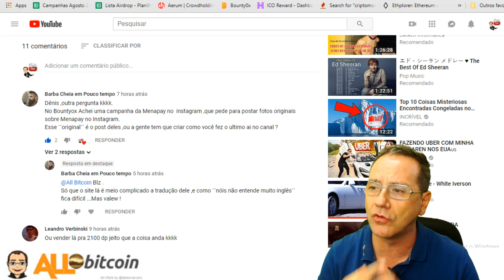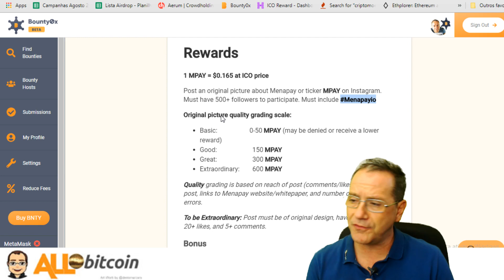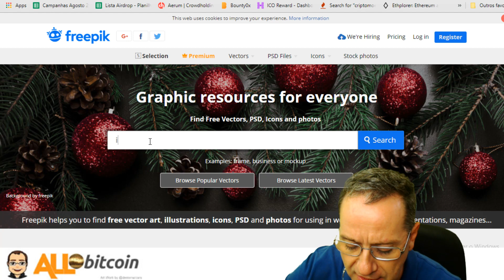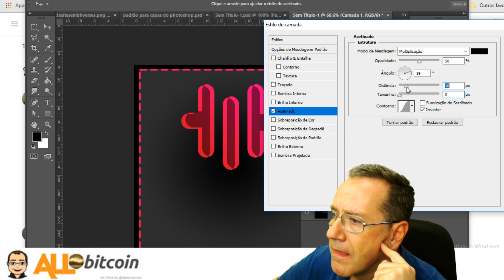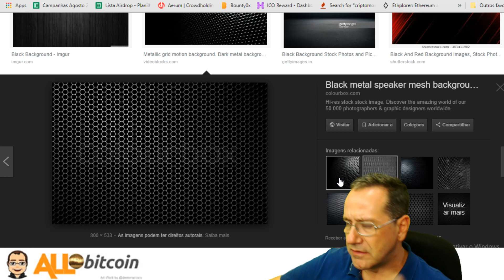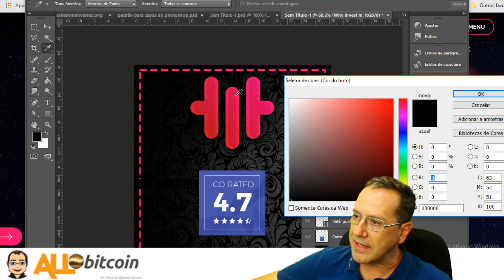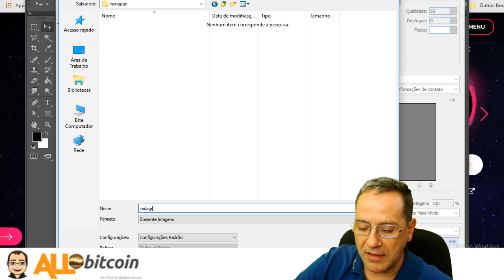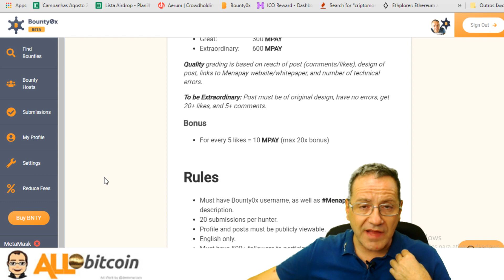Ganhe até R$ 350,00 na campanha do Instagram - Menapay - Tutorial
Fala ai airdropeiro, mais um super vídeo tutorial para você, aqui vou tirar as dúvidas de alguns usuários em relação a campanha de bounty no instagram, lembrando que tem que curtir e comentar no instagram pra ser extraordinário e ganhar $96 doletas